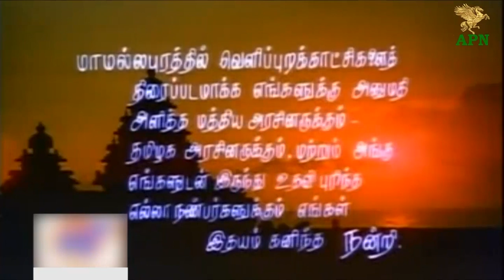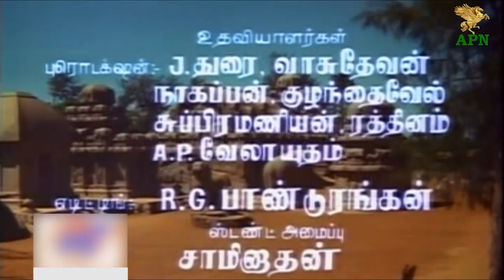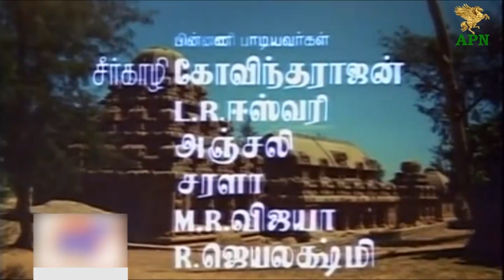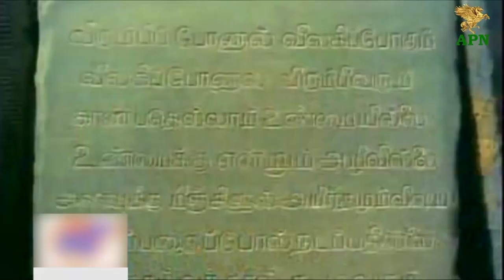Vaa Raja Vaa - Opening Scenes | Master Prabhakar | Sirkazhi Govindarajan | Suruli Rajan | APN Films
@APNfilmsofficial  Presents Opening Scenes from the Super Hit movie Vaa Raja Vaa. Vaa Raja Vaa Superhit Tamil Movie features an ensemble cast including Master Prabhakar, Baby Sumathi, Sirkazhi Govindarajan, V. S. Raghavan, K. D. Santhanam and Suruli Rajan. Music composed by Kunnakudi Vaidyanathan. The movie was released on 6th December 1969.

Vaa Raja Vaa Movie Details:

Star cast:  Master Prabhakar, Baby Sumathi, Sirkazhi Govindarajan, V. S. Raghavan, K. D. Santhanam and Suruli Rajan.
Director: A. P. Nagarajan
Producer: A. P. Nagarajan
Production company: CNV Productions
Cinematography: W. R. Subba Rao
Release Date: 6th December 1969